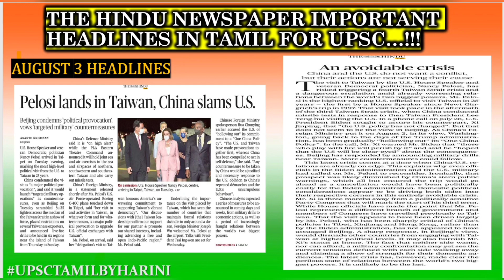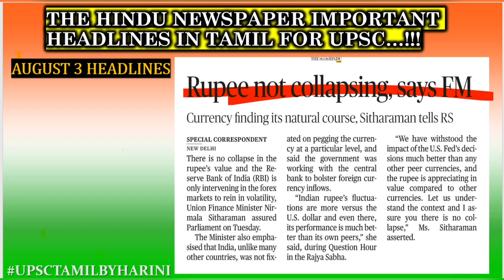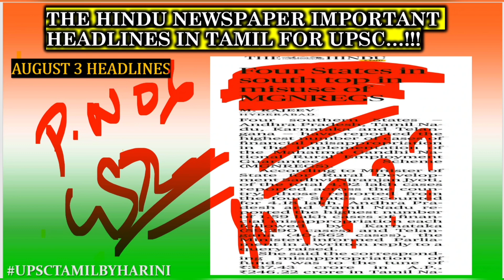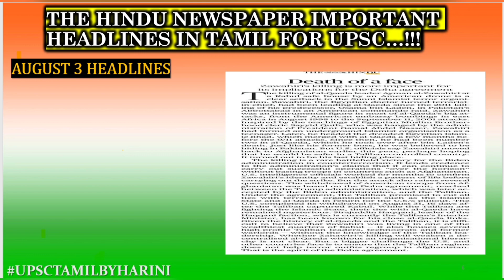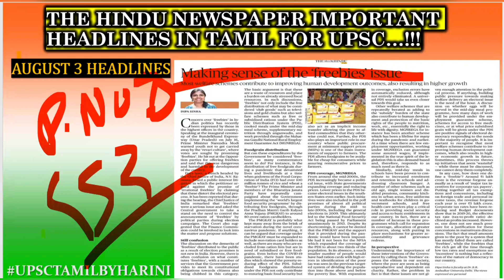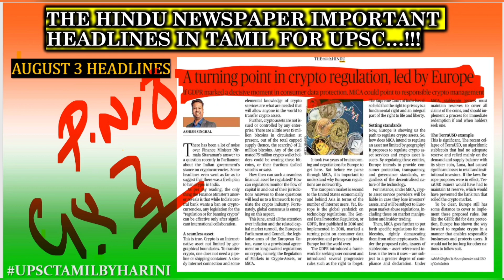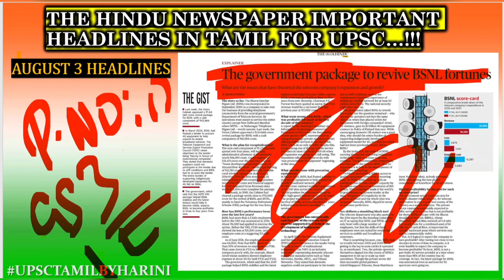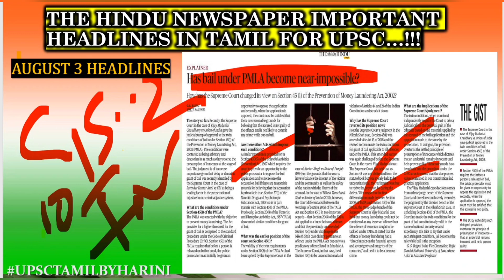THE HINDU NEWS PAPER ANALYSIS FOR UPSC IN TAMIL|HEADLINES FOR 'AUGUST 3' TAMIL|DAILY CURRENT AFFAIRS